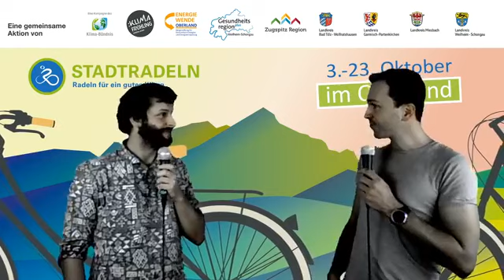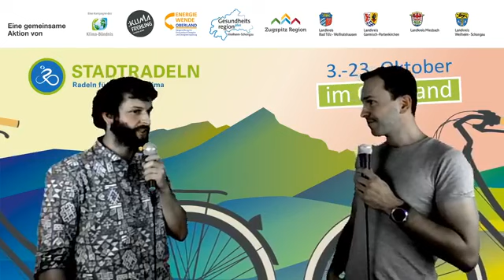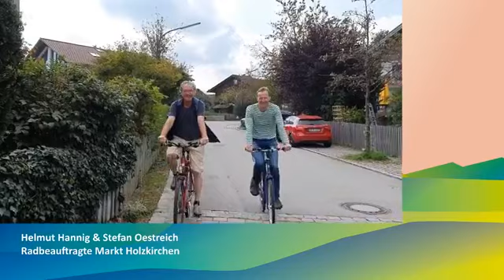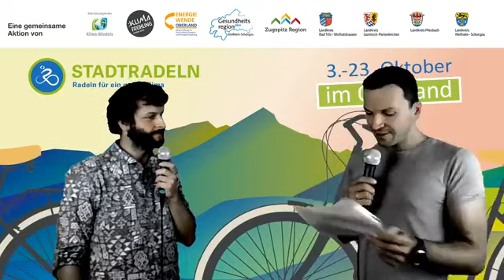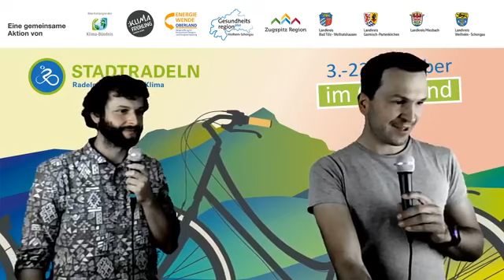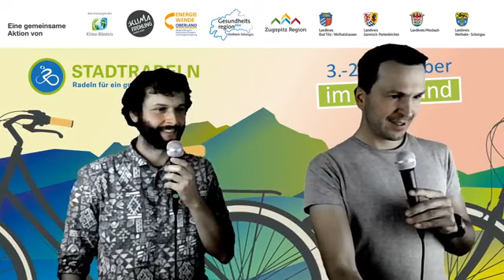Stadtradeln Oberland - News #1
Radln = Klimaschutz, Gesundheit und Spaß! Vom 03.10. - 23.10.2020 wird in allen 4 Landkreisen des Oberlands fleißig geradelt!

Wie das funktioniert zeigen Euch heute live aus Penzberg übertragen Benedikt und Stefan!

Heute mit Videos von und mit Landrätin Andrea Jochner-Weiß, Radlbeauftragten aus Holzkirchen, Rückblick auf Stadtradeln 2019 in Weilheim, Aktivitäten in Seeshaupt 2020 und dem Radlwetter für's Oberland für die kommenden Tage!